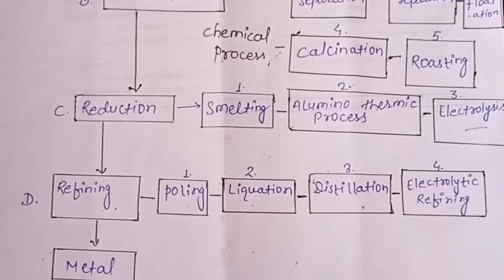what is metallurgy , definition of metallurgy , and its process .